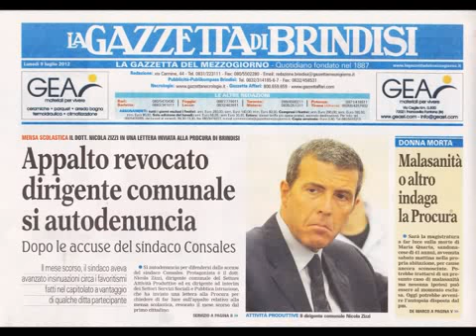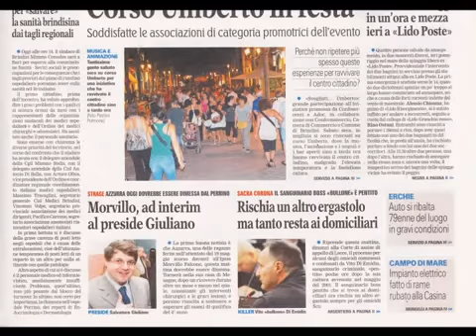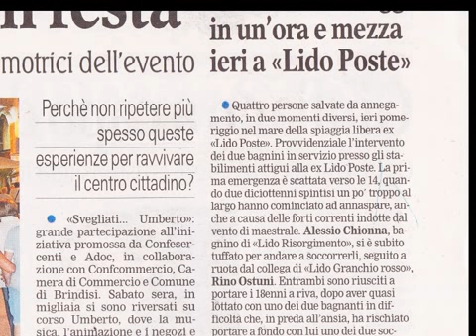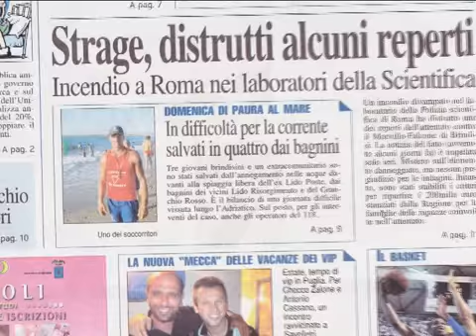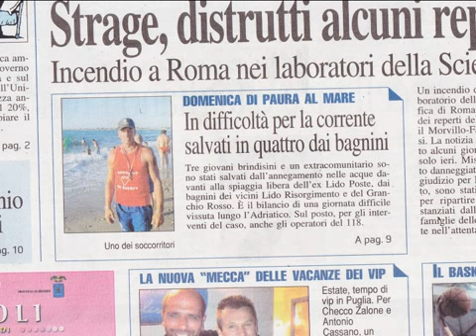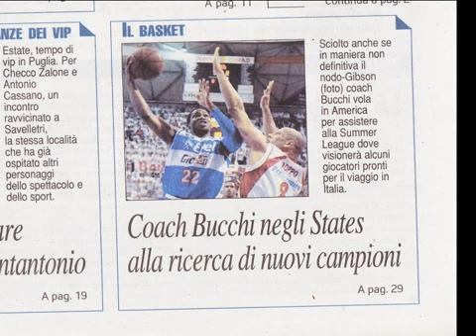rass 09 07